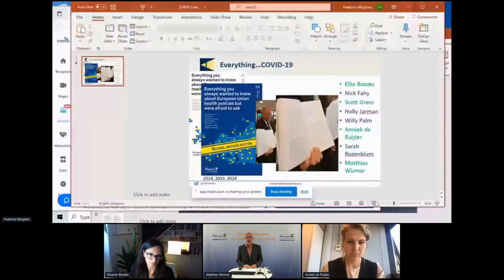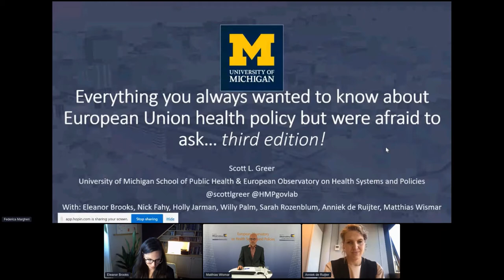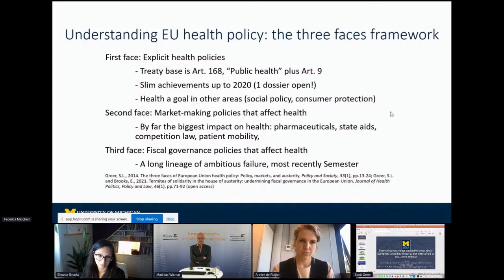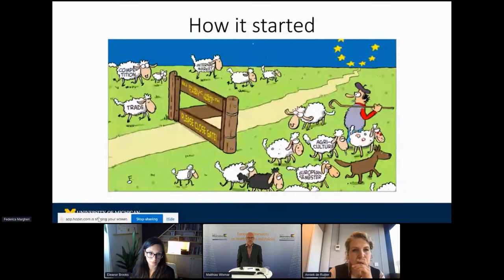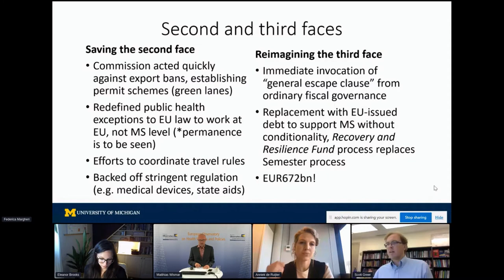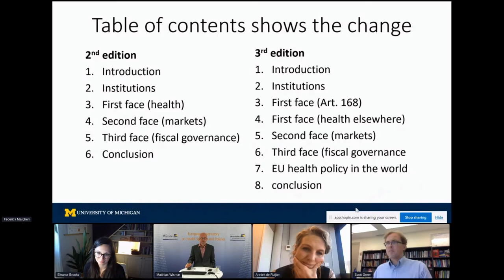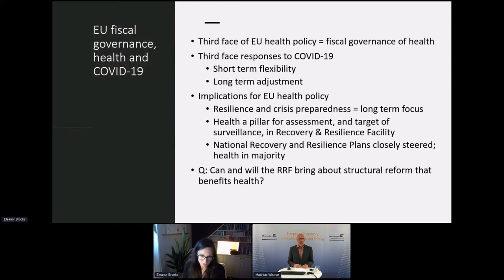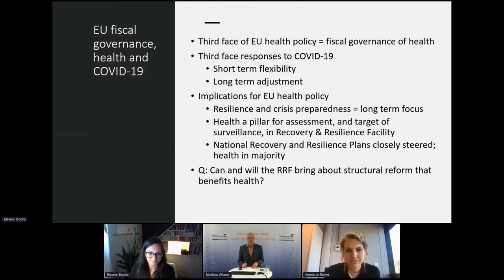Book Launch - Everything you always wanted to know about EU health policy…and COVID-19 responses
The session is building on the COVID-19 update (forthcoming Oct 2021) of a previously published book on EU-health policy (1st edition 2014, update 2nd edition 2019). In this meet-the-authors session we will discuss with you the major health related changes of the COVID-19 response. This includes the implications for the health mandate and actions for health. We will also discuss implications for the other policies that are health relevant, like workforce, digital or environment. And course the new rules of economic governance of the EU with a view to investment in health and health systems will be central.

This session is hosted by the European Observatory on Health Systems and Policies.